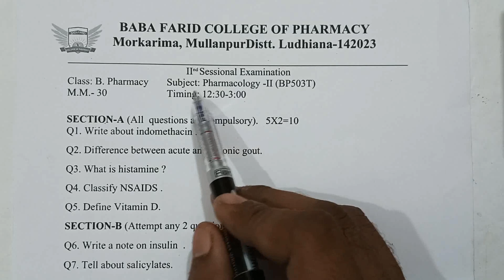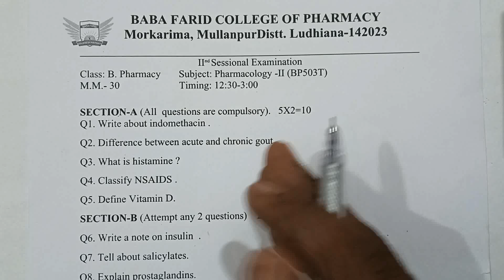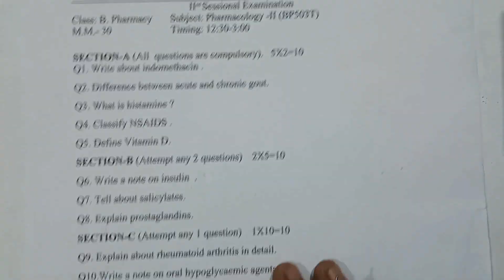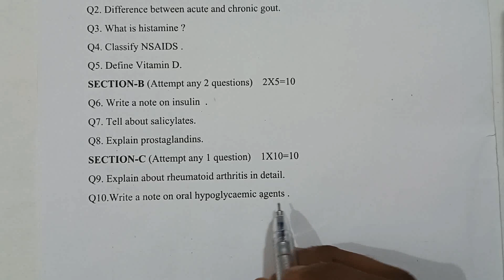Pharmacology -2 MSE question paper - 2023 ll b pharma 5th sem ll Notes in description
B.Pharma(5th Sem)
Pharmacology-2
MSE questions paper -2023

In this video we discuss about mse questions paper of pharmacology -2023 in easy way with hindi
so guys if you understand this lecture

Video is useful for 12th, 10th, B.Sc, B.Pharma, D.Pharma, M.Pharma, NEET, JEE, GATE, GPAT, Nursing  and M.Sc students